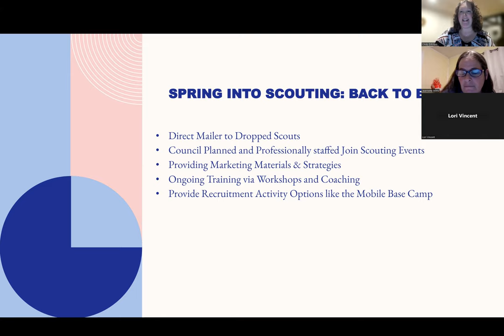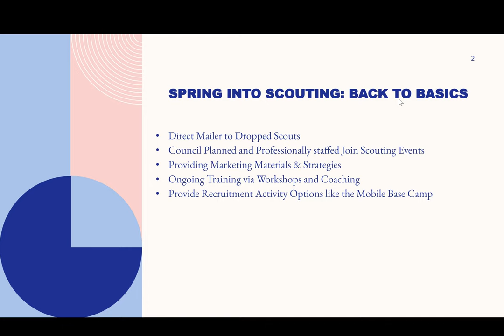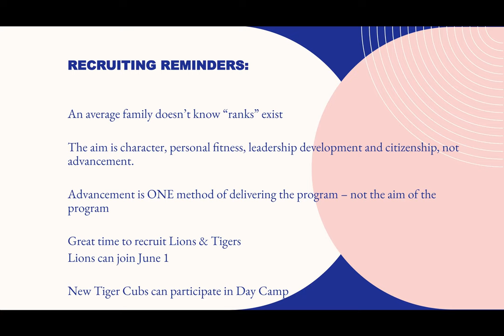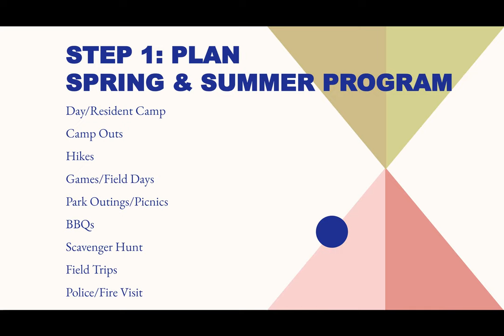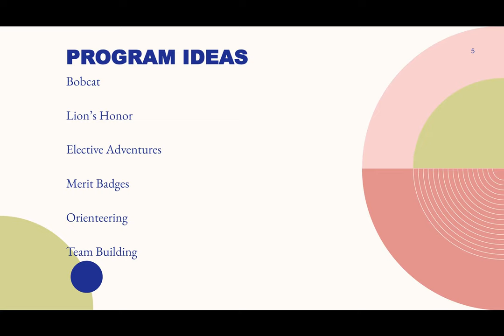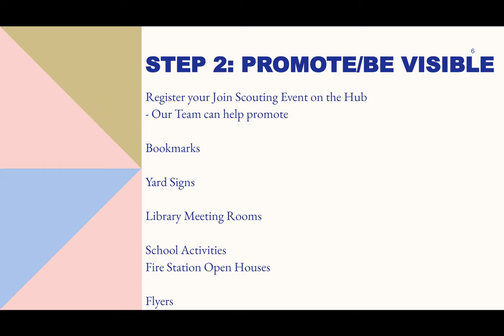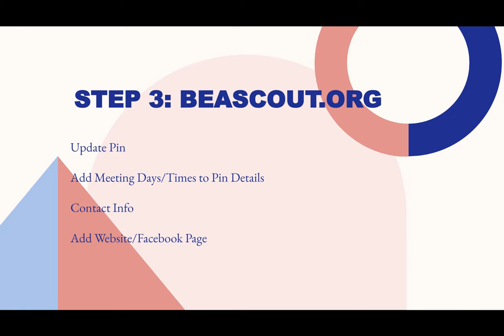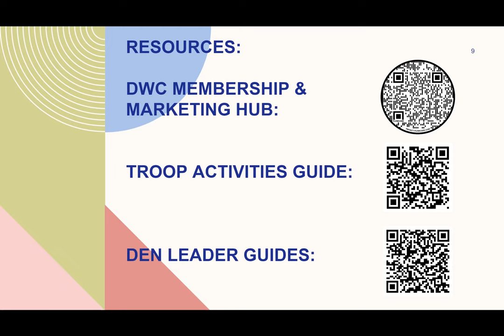Spring Into Scouting Membership Workshop